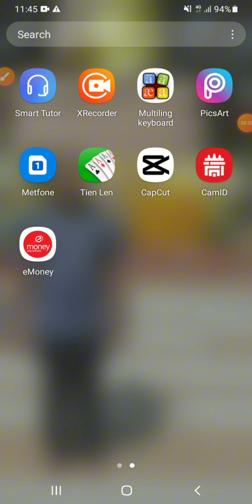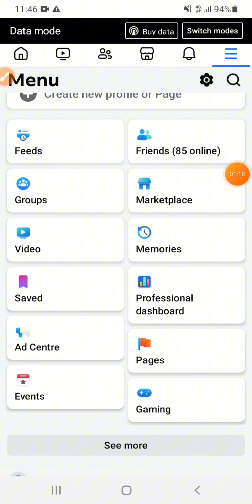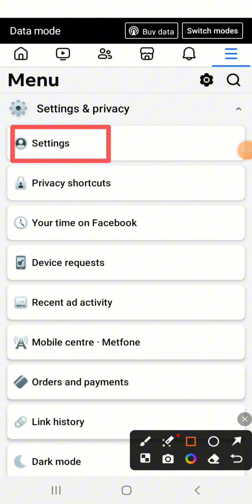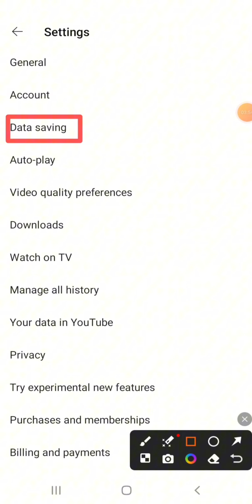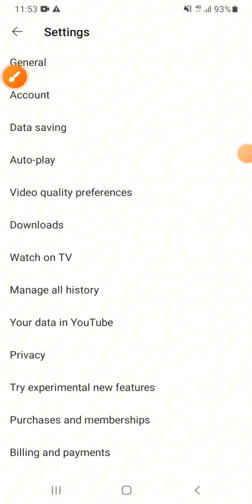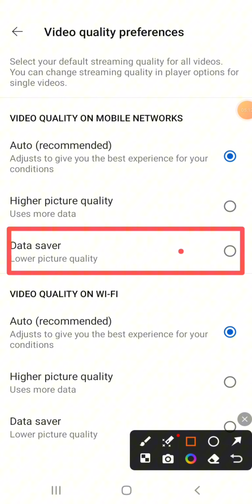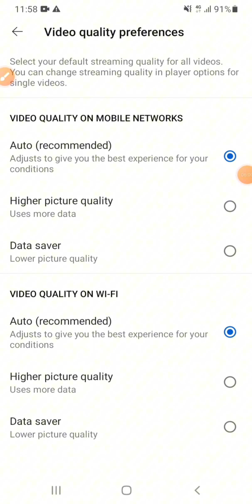តោះមកដឹងពីរបៀបប្រើអិនធើណែតបានយូរ ដែលអ្នកទាំងអស់គ្នា មិនបានធ្លាប់ដឹង -------